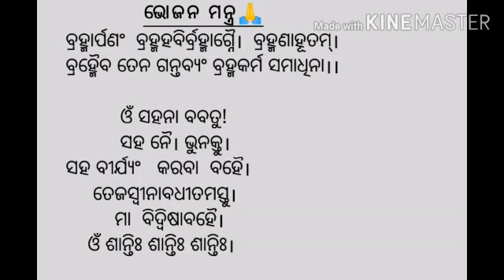BHOJANA MANTRA (ଭୋଜନ ମନ୍ତ୍ର)